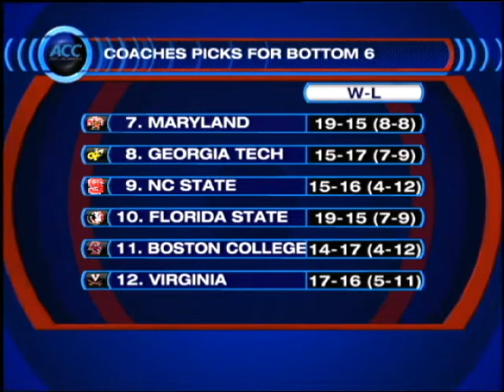ACC Basketball Preview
The North Carolina Tar Hells are expected to win the ACC in a dominant fashion. Steve Lappas and Jason Horowitz  see if any other teams in the conference can mount a serious challenge.